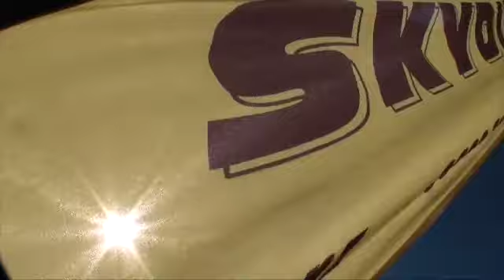130316 LOAD 6